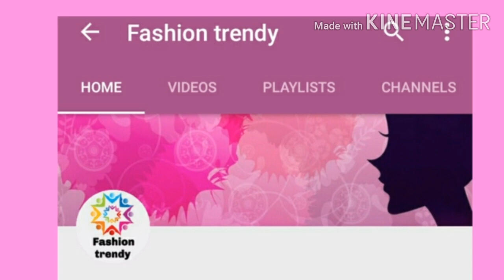Easy aari work design for beginners / simple aari motif design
In this vedio, you can see how to make simple and easy aari design for beginners.